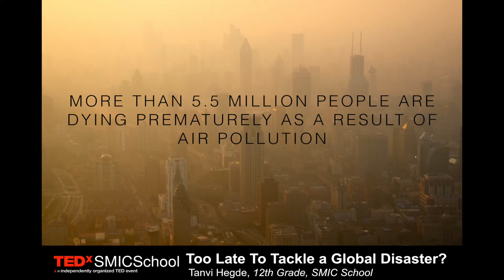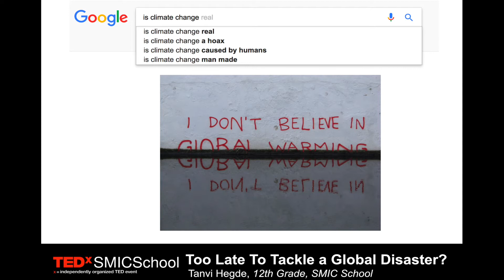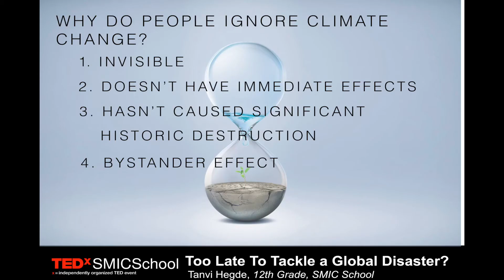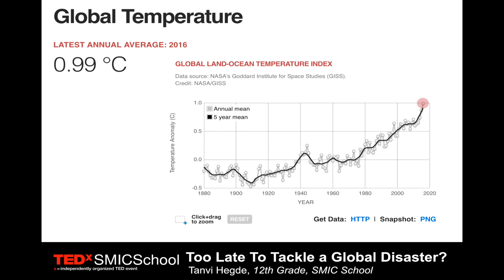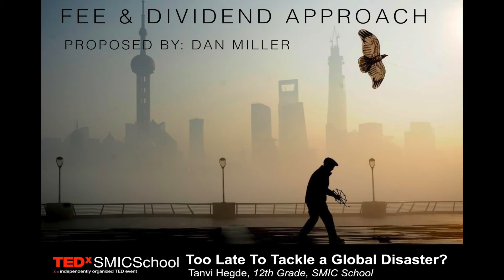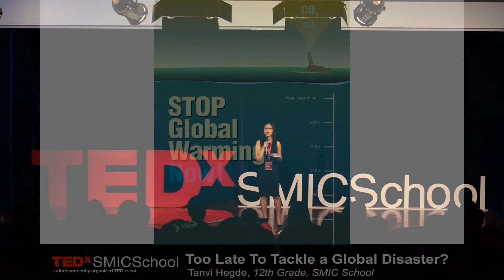Too Late to Tackle a Global Disaster? | Tanvi Hegde | TEDxSMICSchool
Living in Shanghai, many have witnessed unpredictable climate change in one way or another. Tanvi’s talk explores the potential consequences if this egregious problem goes unanswered and denied. In her talk, Tanvi will also provide constructive and realistic solutions that nations can implement and benefit from.

Senior at the SMIC Private School, Class of 2017